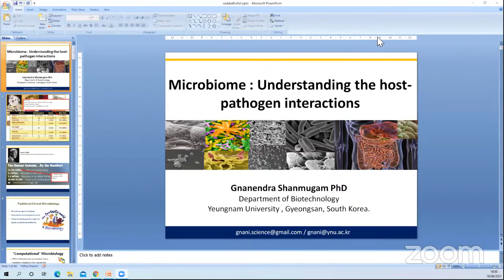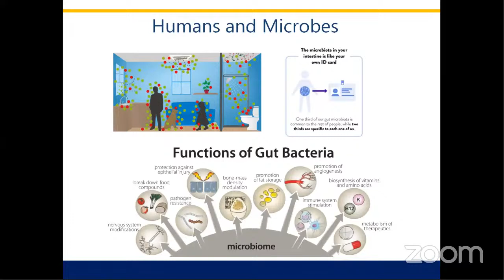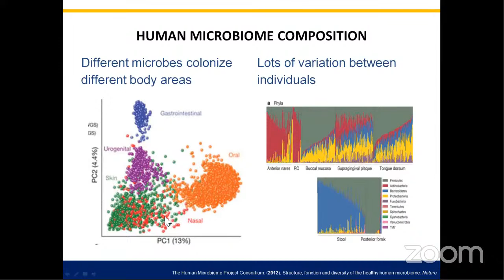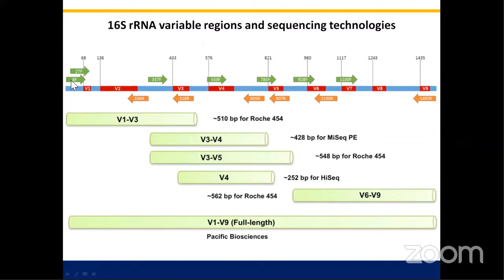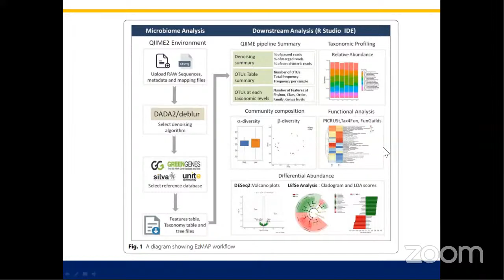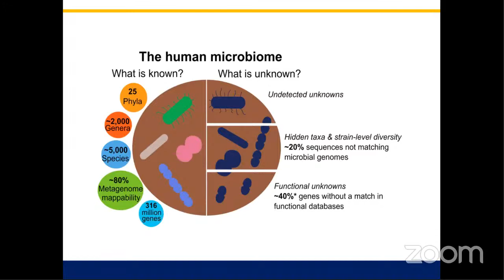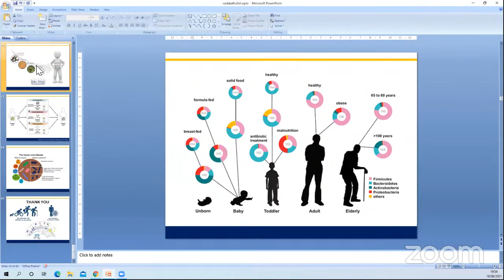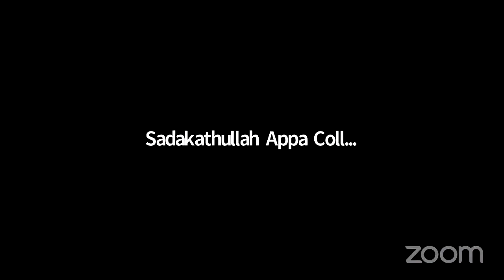Microbiome: Understanding the Host Pathogen Interactions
Organized by PG and Research Department of Zoology, Sadakathullah Appa College, Rahmath Nagar, Tirunelveli - 627 011